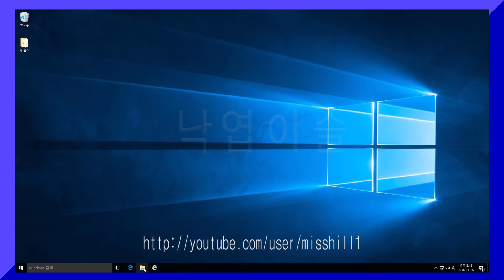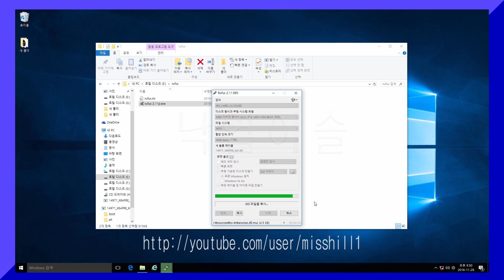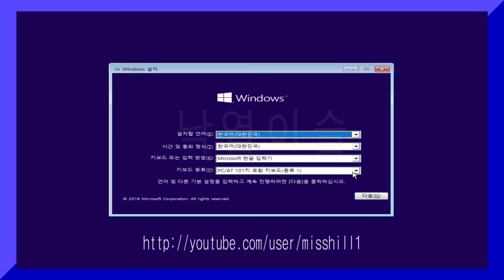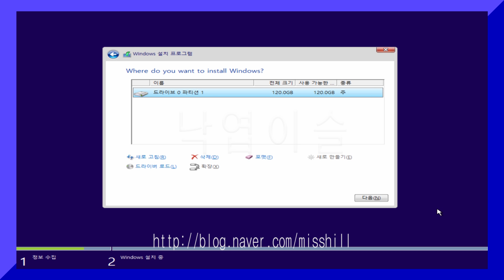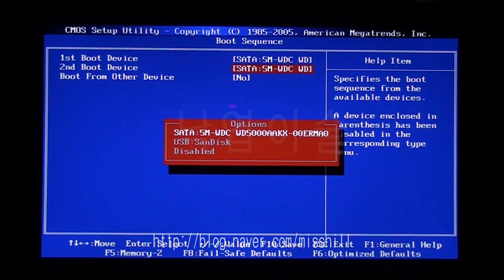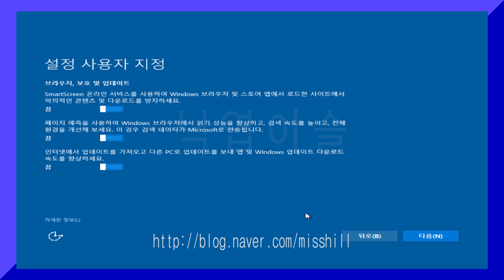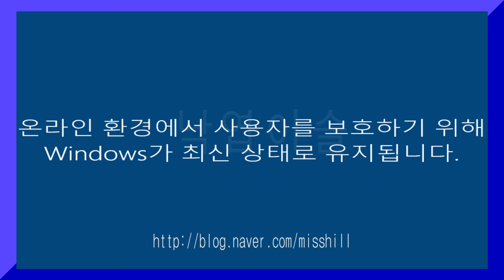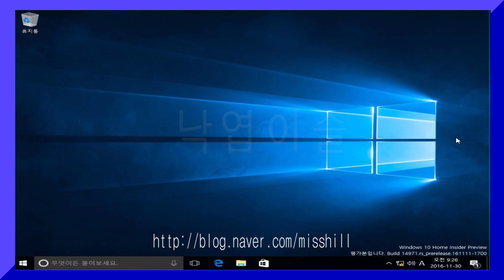윈도우10 클린설치, USB 설치파일 만들기, 바이오스 설정, 프리뷰 14971 설치, 전 과정을 동영상으로, 낙엽이슬, 이창기, 이창기강좌, 정품인증, 20161204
USB 설치파일 만들기, 바이오스 설정,  윈도우10 프리뷰 14971 설치하기까지, 전 과정을 동영상으로 만들었습니당.  윈도우10 동영상 강좌, 윈도우 10 컴퓨터 정보, 내 컴퓨터 사양, 내 컴퓨터 장치, 장치관리자, 동영상,  윈도우10 동영상강좌, windows 10, windows, misshill, 낙엽이슬, 이창기 강좌, 동영상강의, 동강, 강의,
- 윈도우10 무료동영상강의 - 윈도우10 무료동영상강의
가수 니은의 베싸메무쵸도 많이 사랑해 주세요 ~ 히이, 푸히히 ~